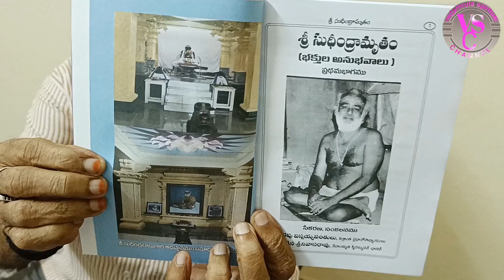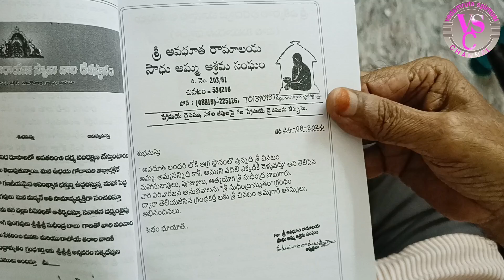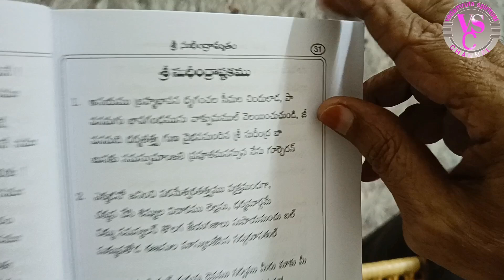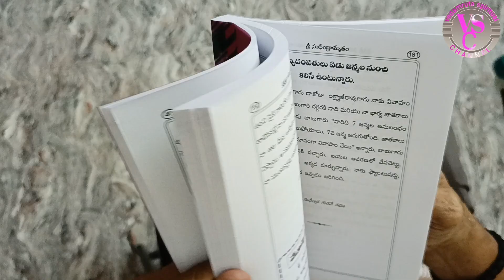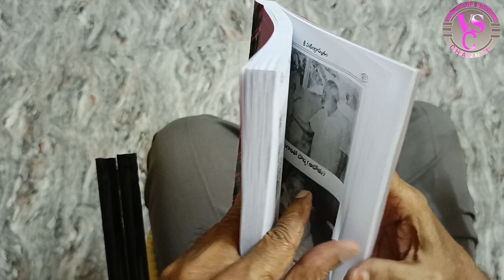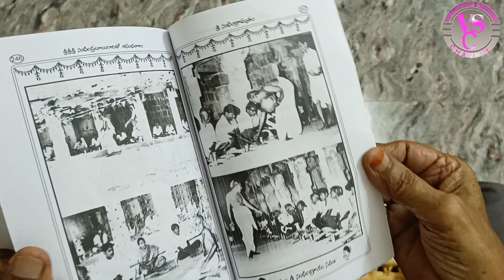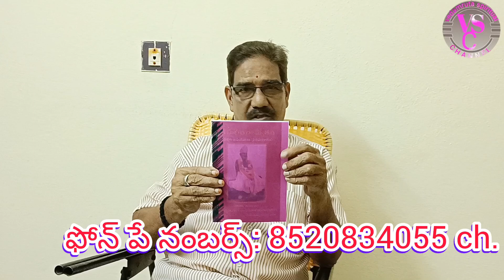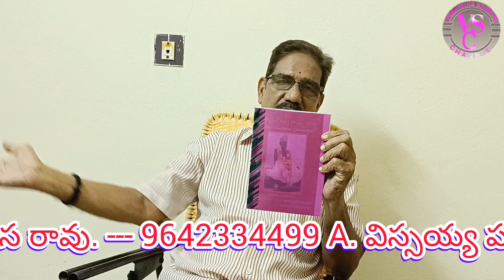Sudheendra babu garu/undrajavaram/vedamruta spiritualchannel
Sudheendrababugaru#undrajavaram/vedamrutaspiritualchannel

సాక్షాత్తు శ్రీ మహావిష్ణువే సుధీంద్ర బాబుగారి రూపంలో భూమి పైకి వచ్చారని చివటo అమ్మ అనేకసార్లు చెప్పారు.అయోనిజుడుగా భూమి పైన అవతరించి సామాన్య జీవితం సాగిస్తూ తన గురుంచి ఎవరికి వెల్లడి కాకుండా జాగ్రత్త పడుతూ అనేక అద్భుతాలు చూపించారు.ఆయన వయసు ఎన్ని వేల సంవత్సరాలు అనేది ఎవరూ చెప్పలేక పోతున్నారు.మంత్రాలయం రాఘవేంద్ర స్వామికే ఈయన గురువు అంటే,ఈ మహాత్ముని వయసు లెక్కించడం మానవ మాత్రులవల్ల అయ్యేపనికాదు.మనదేశంలో ఆయన తిరగని ప్రదేశం లేదు. ఆ మహాత్ముని గురుంచి,ఆయన చూపిన అద్భుతాల గురుంచి,ఇప్పుడు ప్రత్యక్షంగా ఉన్న కొంత మంది ఆయన సమకాలికులు నుంచి విషయాలు సేకరించి,ప్రత్యక్ష వీడియోల రూపంలో సీరీస్ గా ఈ ఛానల్ లో అందించడం జరుగుతుంది.ఇప్పటి వరకు వెల్లడి కాని ఆ మహానుభావుడు, ఇలా మా ద్వారా ఆయన లీలలు బహిర్గతం అవ్వడానికి మమ్మల్ని ఒక సాధనంగా ఎంచుకున్నందుకు మేము దన్యులం. ఏ జన్మలో ఏ పుణ్యం చేసుకున్నామో,ఇంత అదృష్టం మాకు దక్కింది.జన్మ సార్థకత అంటే ఇదే కదా! ఈ జన్మకు ఈ భాగ్యం మాకు కలగజేసినందుకు సదా ఆయన స్మరణతో మీ vedamruta spiritual channel🙏🙏🙏